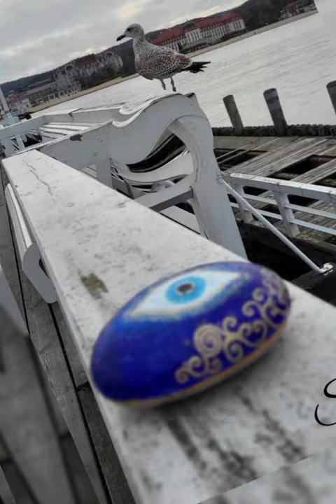Sopot Molo/Poland and sapphire Evil Eye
Edited by VideoGuru Music: Valentine Day
Musician: AudioCoffee

Acrylics : Deco Art,Amsterdam,El Greco,Maxi Decor,Huhu,Pentart,Daler&Rowney
(or You can use  old brush)

C U there !